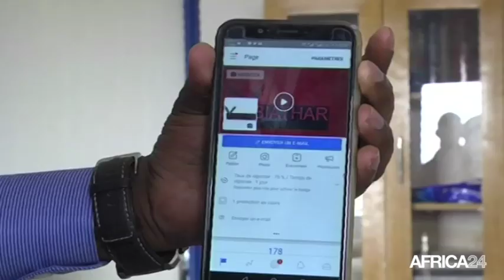MON ENTREPRISE - Côte d'Ivoire: Marius Kouamé ABOUA, DG Abiathar communication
Côte d'Ivoire, Abiathar Communication, une agence de communication qui a été montée par trois associés, et qui se positionne comme l’une des agences de comm les mieux côtées en Côte d’Ivoire. Spécialisée dans la communication standard et la communication digitale, Abiathar assure aux entreprises une communication à moindre coût, et sur un espace géographique plus étendu. Marius Kouamé ABOUA, un des fondateurs de cette agence est l’invité de ce nouveau numéro de Mon entreprise.